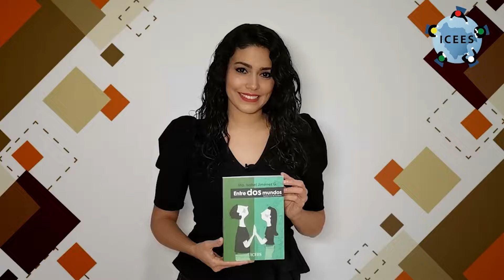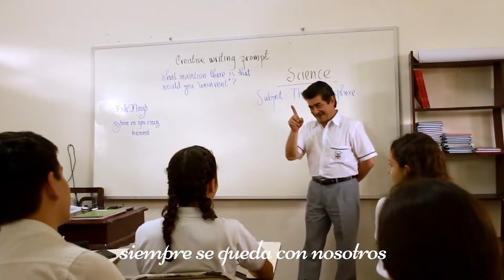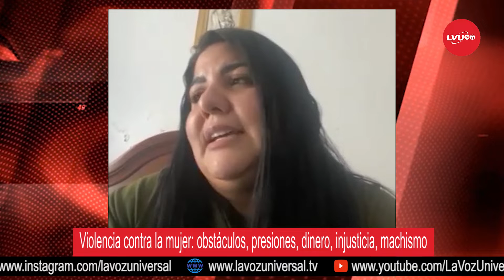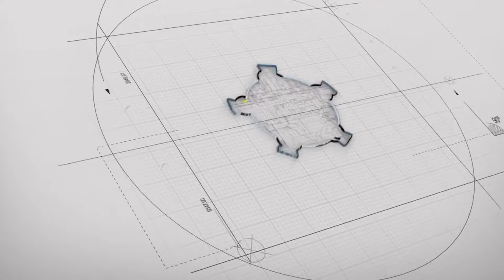EDUCA - Violencia Contra la Mujer: Obstáculos, Presiones, Dinero, Injusticia, Machismo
Hoy en el programa de todos los Martes en Educa con Hernán Cabrera tendremos de invitada Abogada Jessica Echeverria y hablaremos sobre la Violencia Contra la Mujer: Obstáculos, Presiones, Dinero, Injusticia, Machismo
No se lo pierda a las
⏰16:00 H Canal 21 SOLO NOTICIAS TV HD
⏰16:00 H Canal 27 COTAS
⏰20:00 H Canal digital y radio la voz universal 91.2 FM